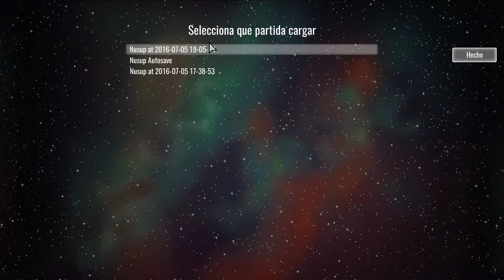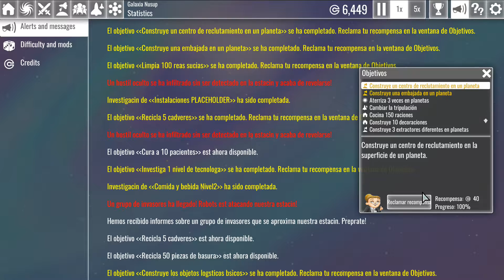THE SPATIALS: GALACTOLOGY #03│Próximo Estreno Steam - Extracción de Recursos